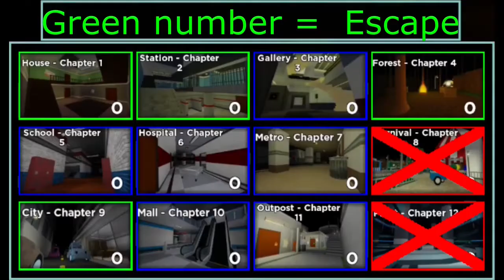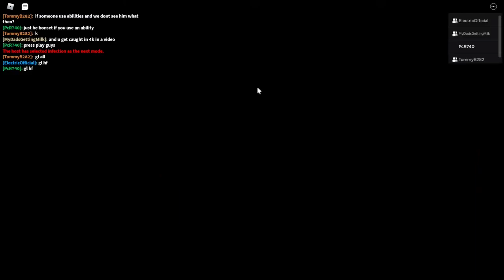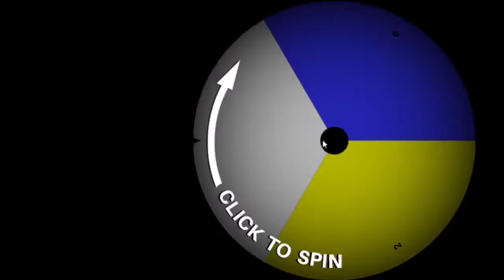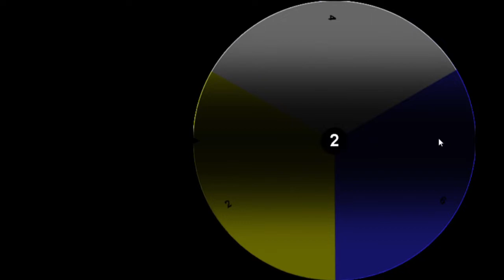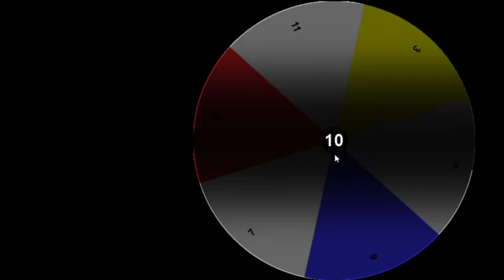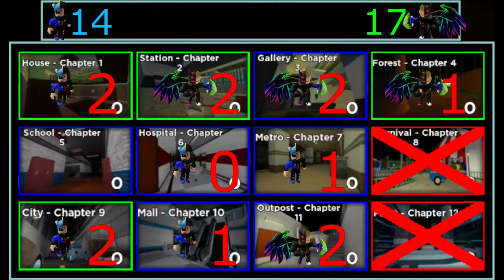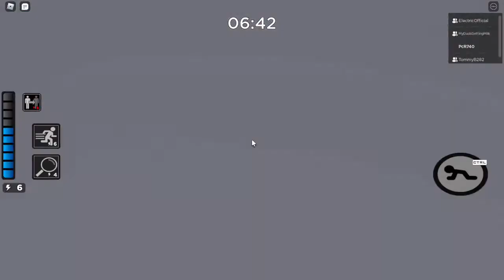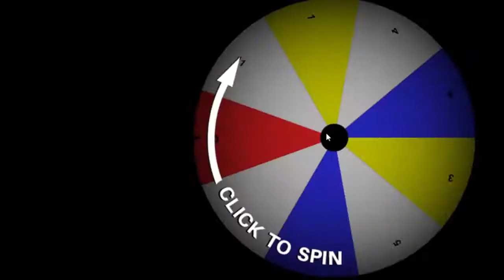Piggy 2v2: PcR & Jbat vs Electric & Tommy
This was with Jbat, Electric and Tommy

Channels:
Jbat: